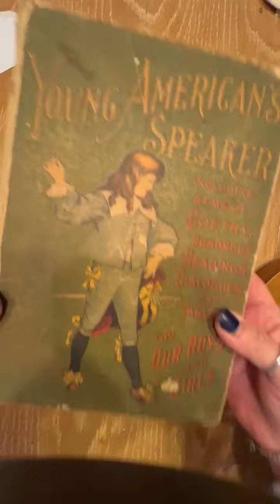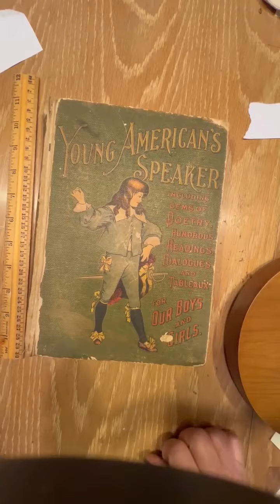Sale/Destash Book Young American Speaker Poems